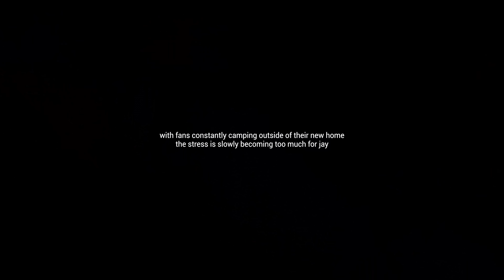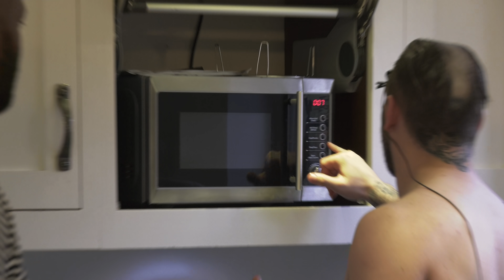TGF Throw The Ultimate Slip N Slide Party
S1:E2: The boys throw a Slip N Slide party in their new back garden!